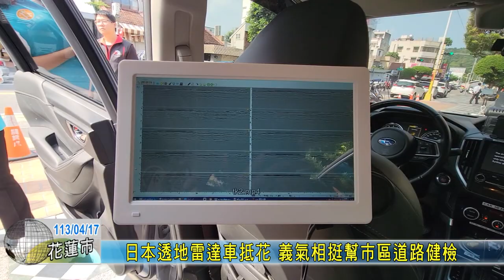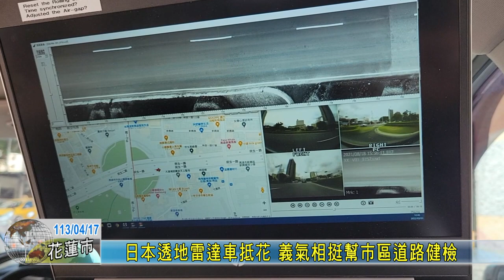20240417 03 日本透地雷達車抵花 義氣相挺幫市區道路健檢